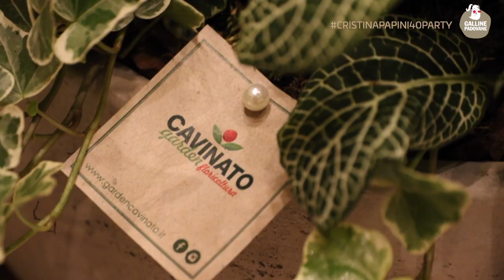Compleanno Cristina Papini - Il video ufficiale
Il video ufficiale della festa di compleanno della famosa blogger padovana Cristina Papini, ospite di Villa Wollemborg - Loreggia (PD).